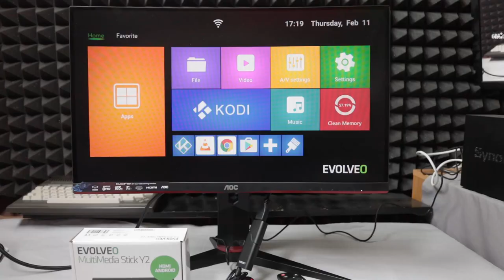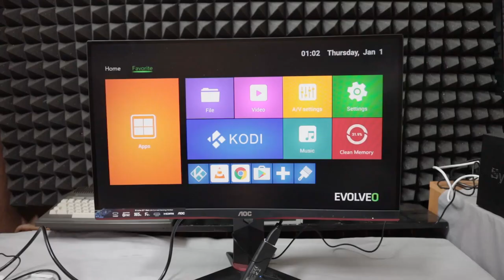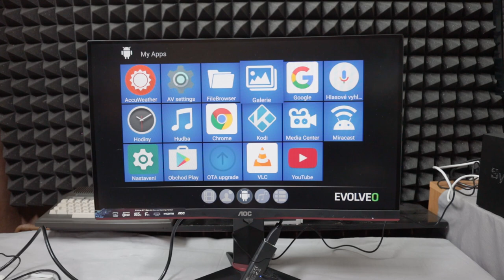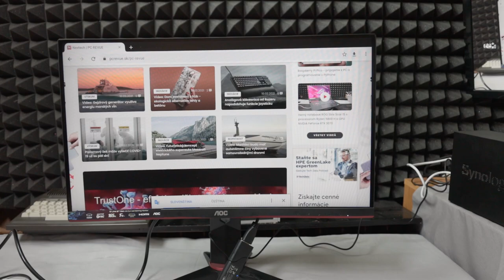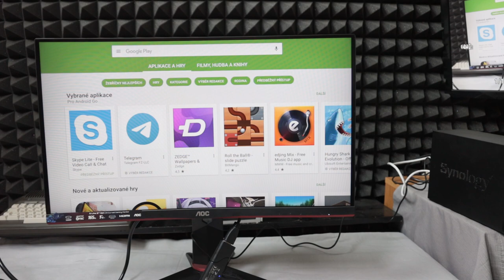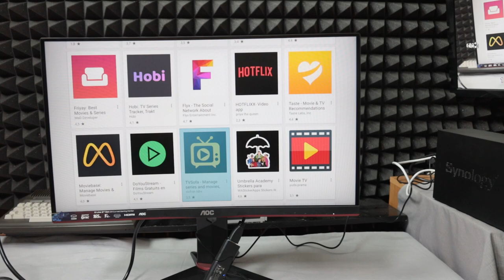Evolveo MultiMedia Stick Y2 upgraduje starší TV na smart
Pomocou tohto zariadenia môžete upgradovať starší televízor na smart TV s Androidom, na ktorom potom môžete spúšťať aplikácie, či sledovať programy zo streamovacích služieb typu YouTube,  HBO Go, prípadne aj Netflix